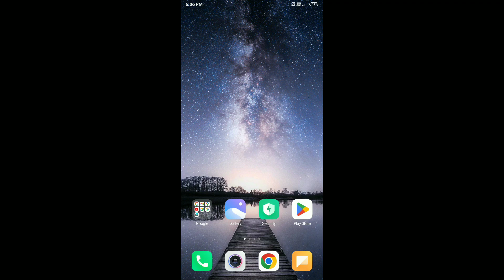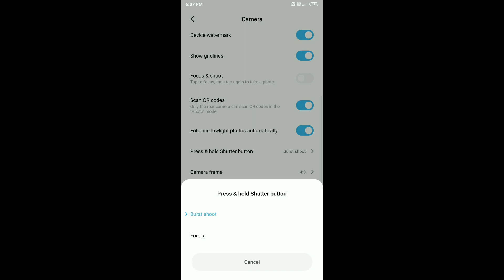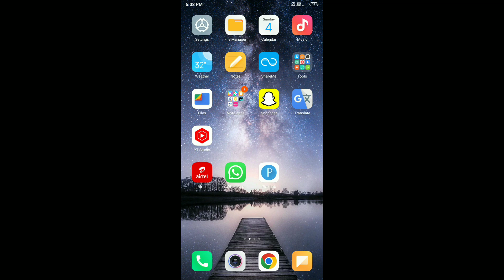Redmi mobile me camara HD setting kare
Hashtag ~

Redmi mobile me number pata kare
Redmi mobile number pata krna sikhe
Redmi wallpaper setting kaise kare
Redmi mobile me